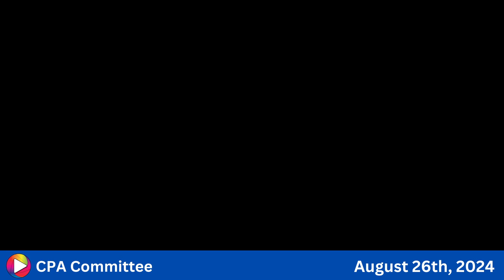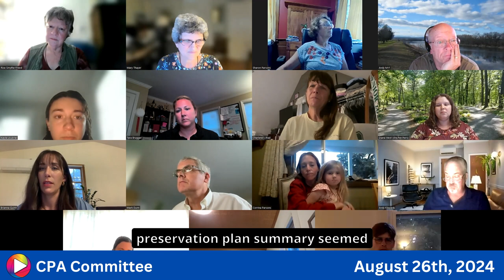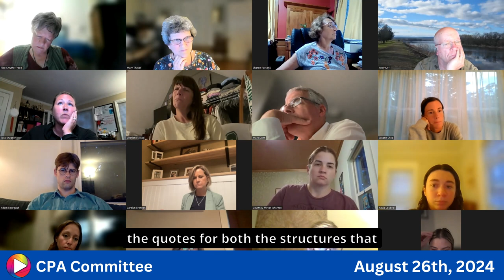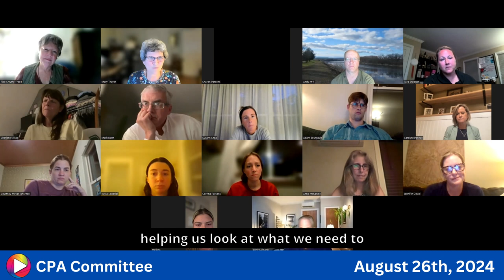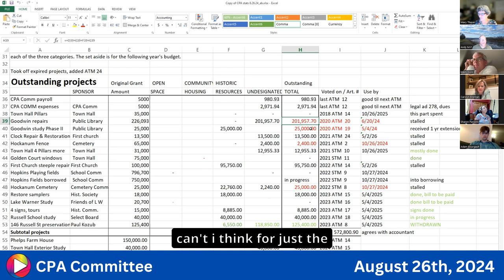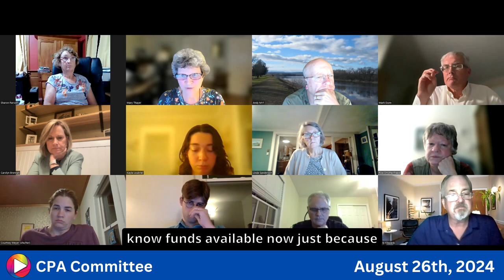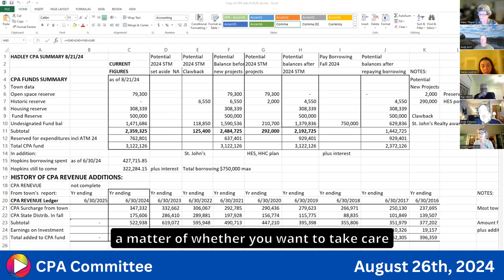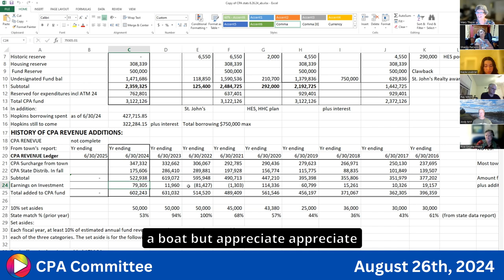CPA Committee: 8-26-24